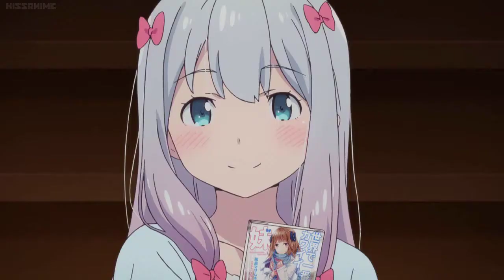Sincerely, Me -[AMV] - Eromanga Sensei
sorry about the subtitles

this is  an old amv that i had uploaded before but no one saw it. since i'm in the middle of a big project and don't have any new amv's for this week i decided to repost it. hope you enjoy.